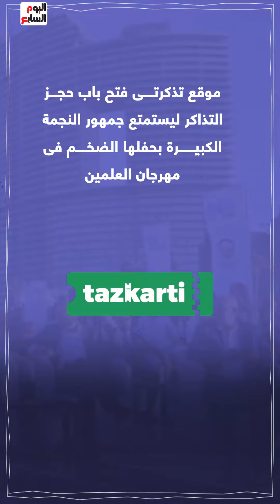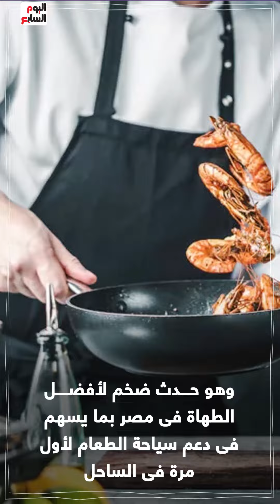تذكرتى تفتح باب الحجزماجدة الرومى تحيى حفلا غنائيا بمهرجان العلمين 19 يوليو